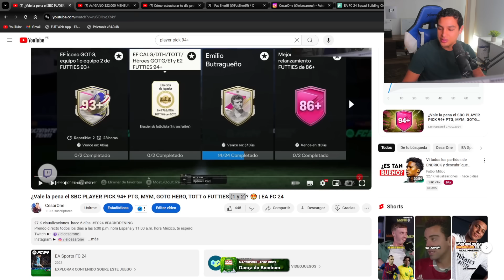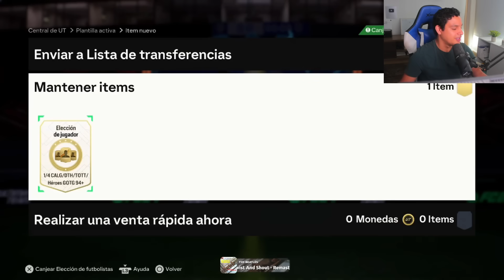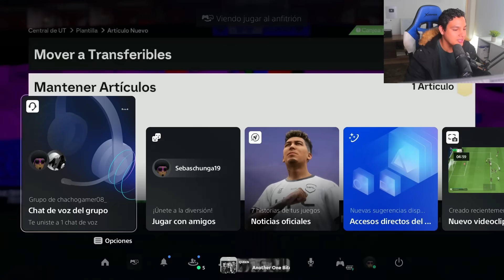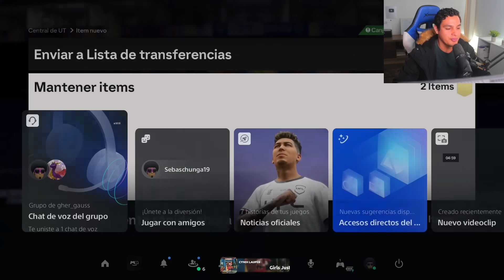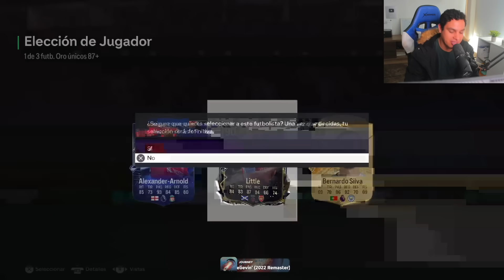¿Vale la pena el SBC PLAYER PICK 94+ PTG, MYM, TOTT, Héroe GOTG o FUTTIES 1,2 y 3? 😍 | EA FC 24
¿Vale la pena el SBC PLAYER PICK 94+ PTG, MYM, TOTT, Héroe GOTG o FUTTIES 1,2 y 3? 😍 | EA Sports FC 24

¿VALE LA PENA EL PLAYER PICK CASINO 94+? Ft. 83+ x10 UPGRADE 😍 | EA Sports FC 24

¿Valen la pena el PLAYER PICK de ÍCONO 93+ GOTG/FUTTIES 1,2 o 3? 😍 | EA Sports FC 24

PLAYER PICK PTG, MYM, TOTT o FUTTIES 1,2 y 3 94+,
94+ PTG, MYM, TOTT o FUTTIES 1,2 y 3,
94+ PTG, MYM, TOTT o FUTTIES 1,2 y 3 PLAYER PICK,
94+ PTG, MYM, TOTT o FUTTIES 1,2 y 3 PP,
94+ EA Sports FC 24,
94+ SBC,
94+ SBC EA Sports FC 24,